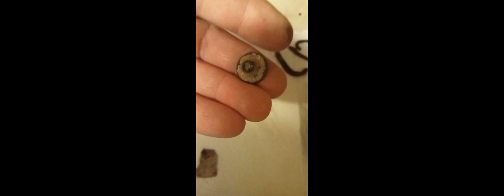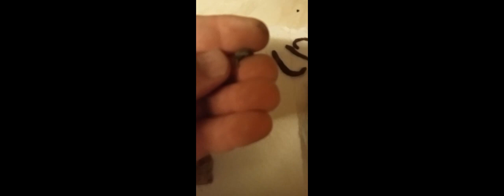out with the Cantium metal detecting club dig in Kent 😎